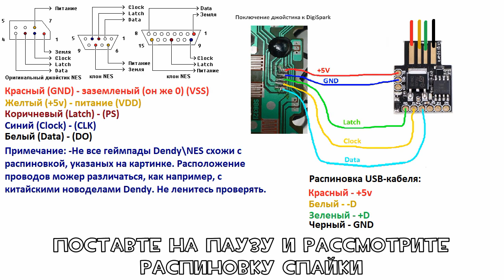Самодельный USB адаптер для джойстиков денди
Пришла мне идея, как с помощью микро платы-контроллера digispark сделать usb-переходник для джойстиков dendy\nes. Что бы лишний раз не разбирать сам геймпад, вшивать в его плату микроконтролера и к ей usb-кабель.
Как по мне, идея не нова. Кто то всего скорее до этого додумался возможно, или ранее что то подобное делал.

Что вам потребуется:
-USB-кабель с 4 проводами.
-Плата digispark
-Разьем для гейпадов денди (можно взять из нерабочего денди узкий 9pin или из сеги, там такой же разьем. Или по желанию, широкий
-Средство изоляции, что бы провода не касались друг друга и не замыкали (я использовал герментичный клей).

и для геймпада (на будующее, если ходите из старого джойстика денди сделать usb-геймпад и играть на эмуляторе)

Для прошивки используем Ардруино (arduino), скачиваем его с офицального сайта и скетч к ему

Хак Марио для денди (мож кто искал, мало ли - Frog Prince (SMB 1 hack)